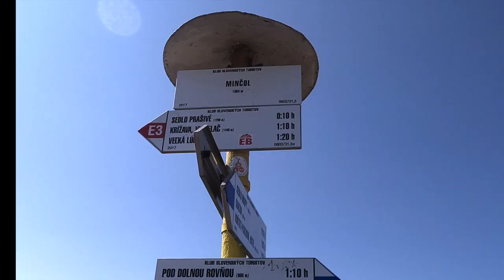Na ktorom vrchu Minčol sme boli? (Malá Fatra) - Turistika - VaGa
Tento " náš" sa Minčol nachádza v Lúčanskej Malej Fatre asi 12 km od Žiliny. Výstup, ktorý sme zvolili bol krásny, ale celkom náročný. V podstate 2 a pol hodiny kráčate do kopca a keď si zvolíte tú istú cestu späť je to takmer 2 hodiny z kopca. Dá sa to však zvládnuť. A vedeli ste, že vrch s takýmto názvom sa nachádza aj na východe Slovenska? Ten druhý Minčol (1 157,2 m n. m.) je najvyšší vrch pohoria Čergov. Nachádza sa v západnej časti pohoria, na hraniciach okresov Bardejov, Sabinov a Stará Ľubovňa.
Ak chcete vedieť o nás viac, pozrite si našu web stránku
Poznáte viac Minčolov? Napíšte nám kde sa nachádzajú :)
Ak máte chuť ísť s nami na nejaký kemp :) choďte na stránku